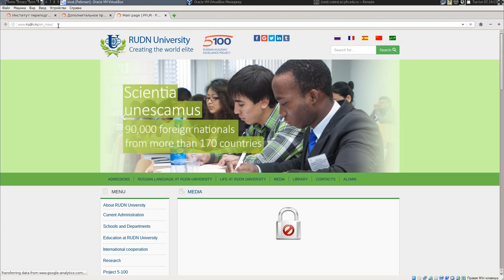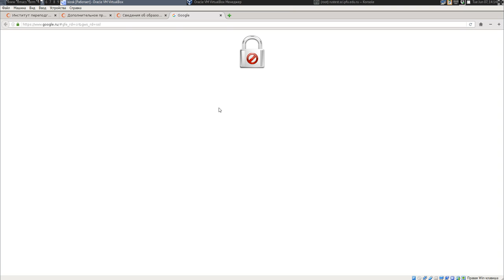porteus-kiosk: после установки